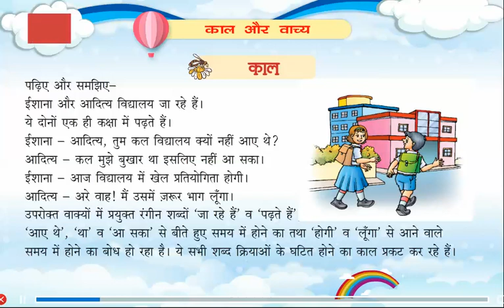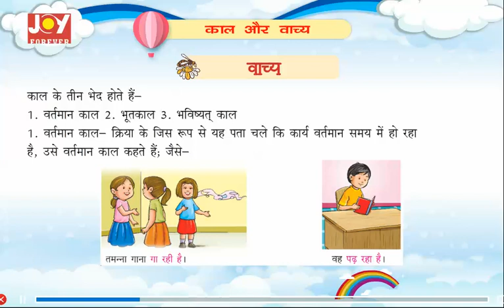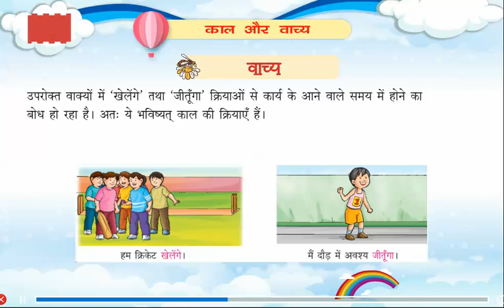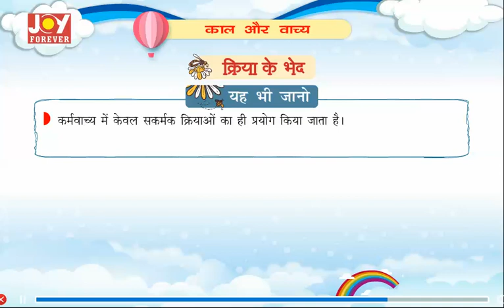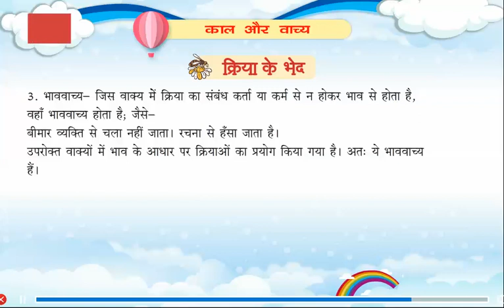Joy Forever Books Vyakaran Class 6 Chapter 15